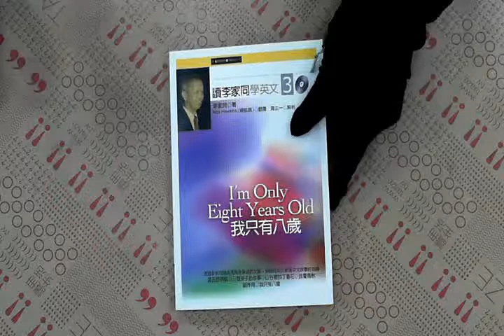TAAZE｜讀李家同學英文（3）：我只有八歲 二手書書況 9789570831443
TAAZE｜讀冊生活網路書店「讀李家同學英文（3）：我只有八歲」，找二手書請至